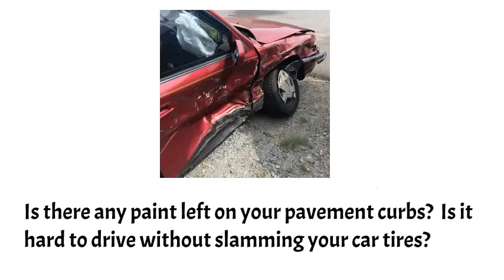line painting near me Huntington Hills, Calgary, Ab, line striping Calgary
line painting calgary near me Huntington Hills, Calgary, Ab, calgary line striping
 parking lot line painting calgary - parking lot line painting with handicap stencil. parking lots marking lines and stop for cars and pedestrians. Greenscrub are parking lot line striping and painting professionals. parking lot line painting calgary, parking lot line painting, Huntington Hills
Huntington Hills, Calgary, Ab, ab,  calgary, ab